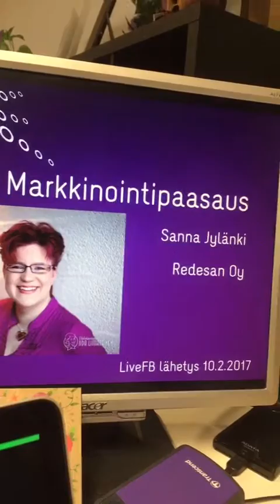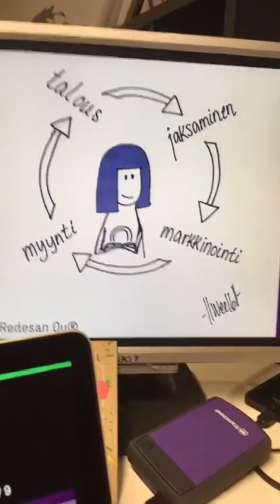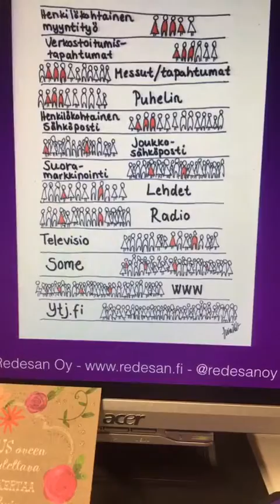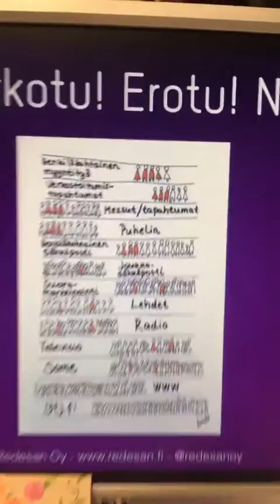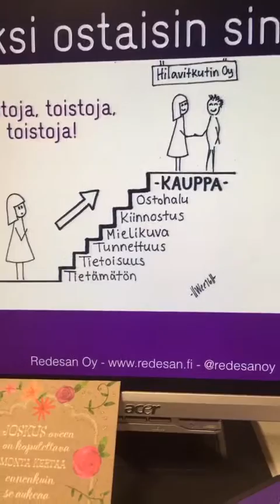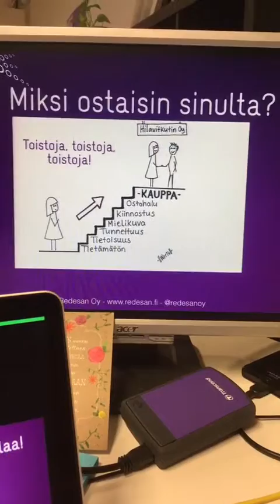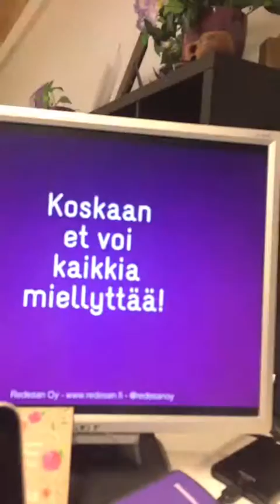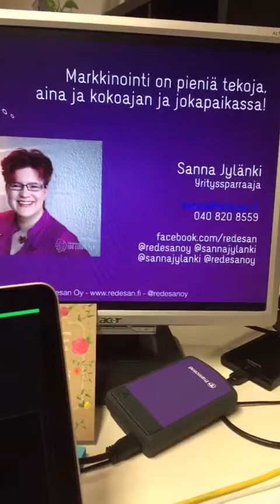Markkinointipaasaus Sanna Jylänki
Ilman markkinointia ei kauppa käy! Ole aina ja kokoajan ja jokapaikassa!